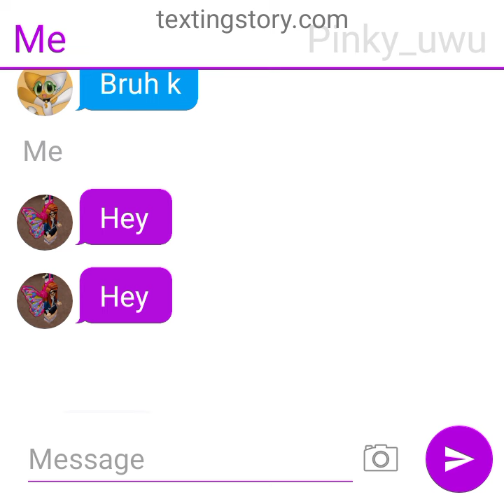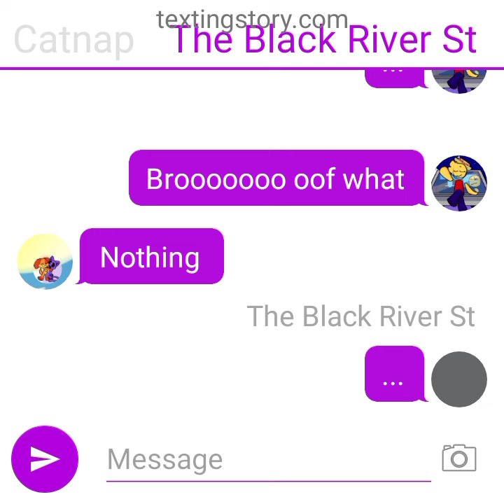idk What can I say